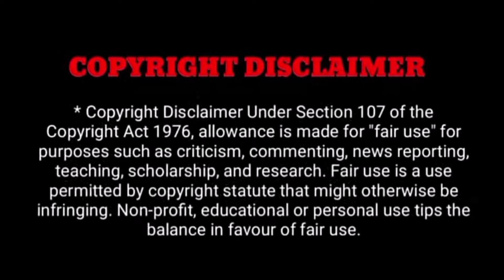நடிகை பாவணிக்கும் அமீருக்கும் எளிமையான முறையில் திருமணம்